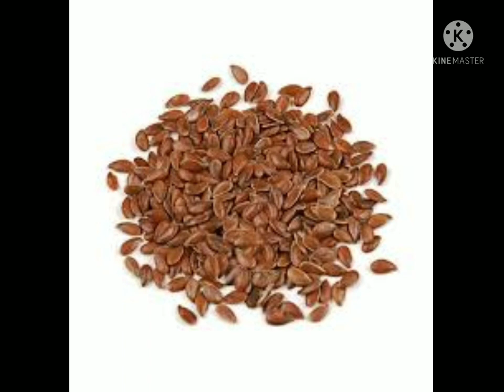beauty tips for all 👍❤️